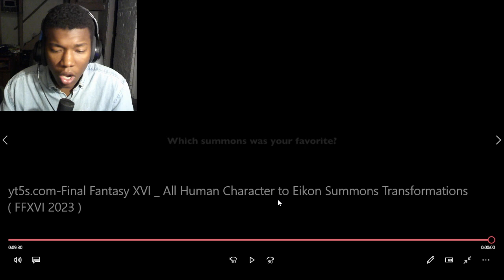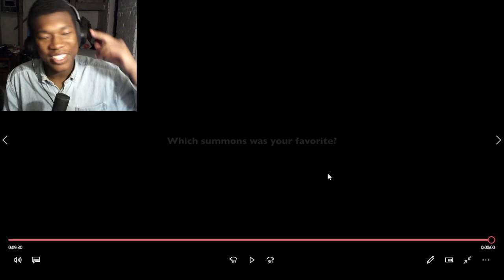Final Fantasy XVI : All Human Character to Eikon Summons Transformations ( FFXVI 2023 ) REACTION